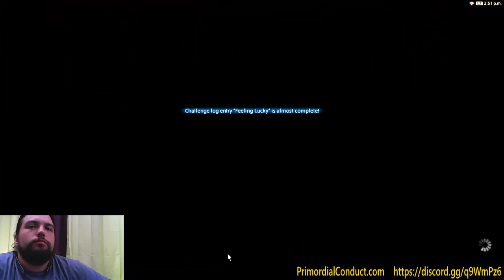Neko Let's Play FFXIV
Just playing around in FFXIV.

Got pretty tired there, almost went to sleep in that last dungeon lol.